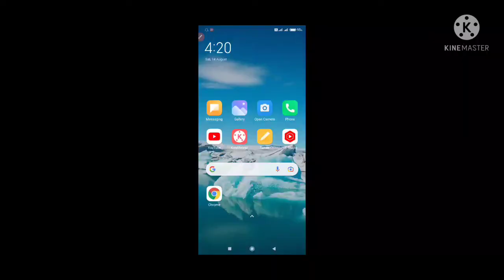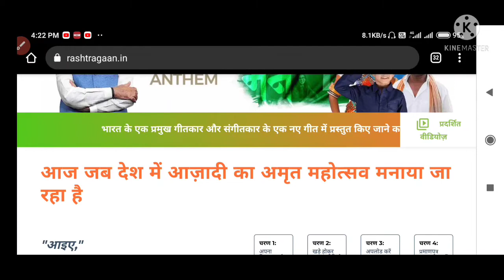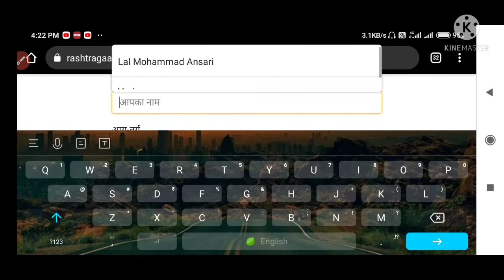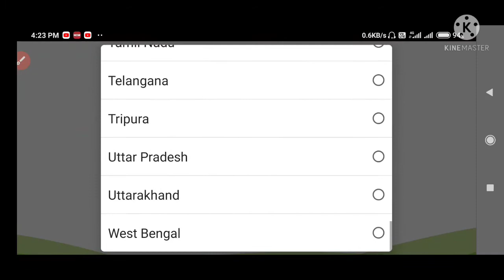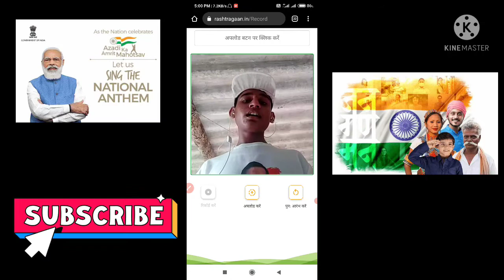National Anthem Certificate Download करें अपने मोबाइल से 2021| Rashtragaan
rashtragaan National_Anthem_Certificate | Jan_Gan_Man_Certificate | How_to_download_rashriye_song_Cerificate National Anthem Song Certificate download kaise kare es video me maine yahi batane ka kosis kiya hu to aap log suru se last tak video dekhiye taki sab kuch samajh me aa sake...Thanks

Ummid karta hu ki aapko ye video pasand aayegi ||| agar aapko ye video pasand aaye to plzz is video ko like kar digiyega Thanks!

Varis
From - Ghazipur, Uttar Pradesh ( India )